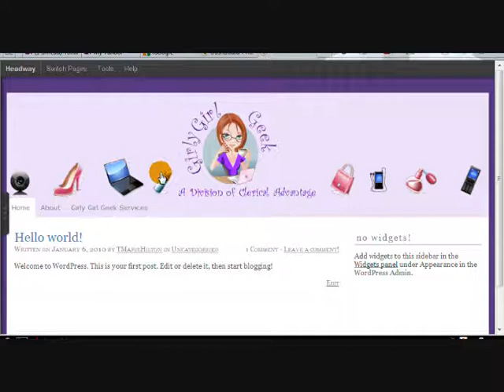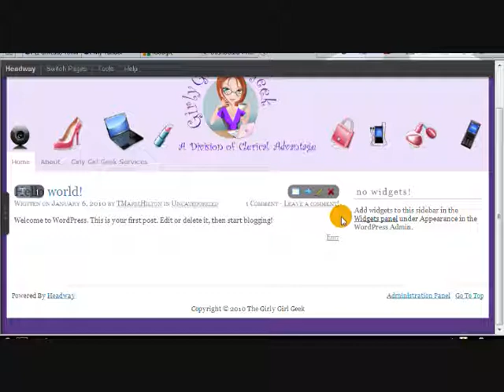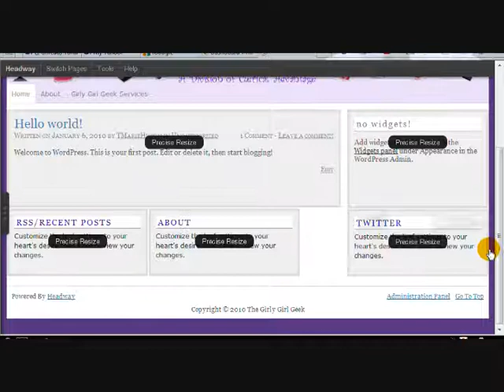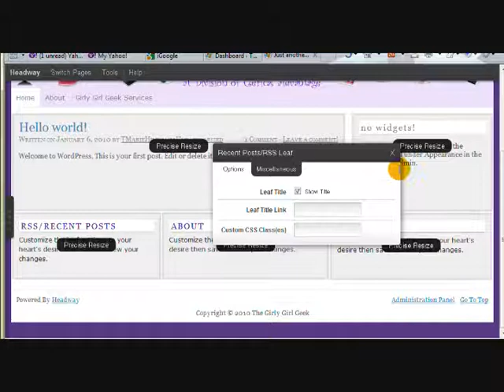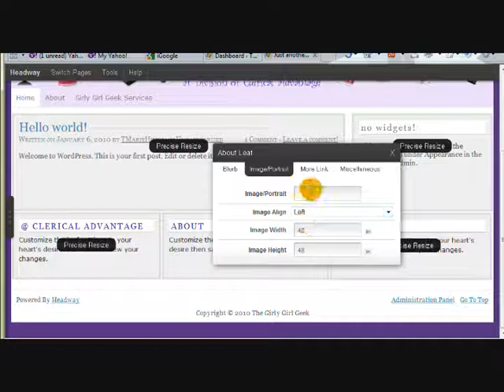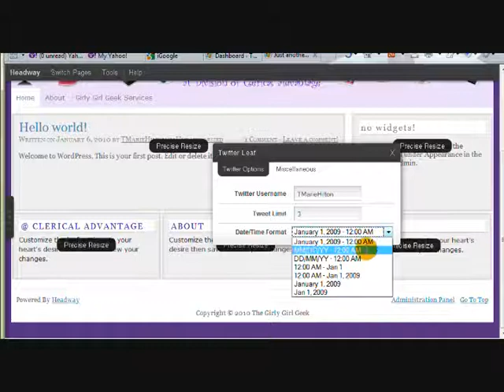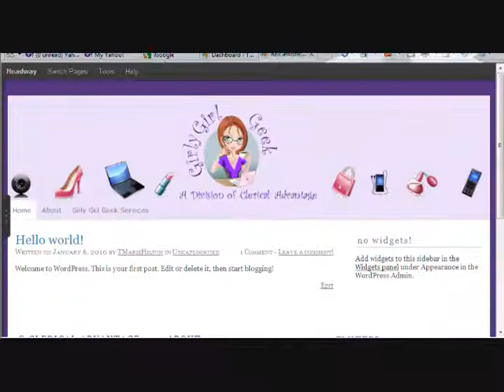Creating a Customized Footer with Headway for WordPress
The Headway Theme for WordPress makes creating a blog/website for your business quick and easy. This video shows how easy it is to create a custom footer for your site using Headway's leaf feature.